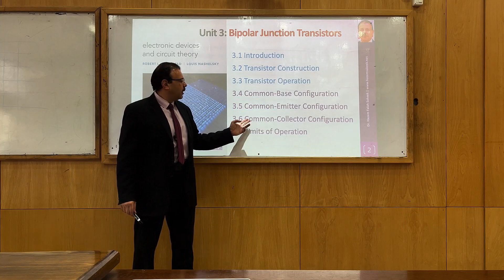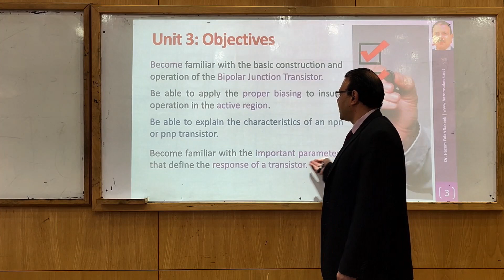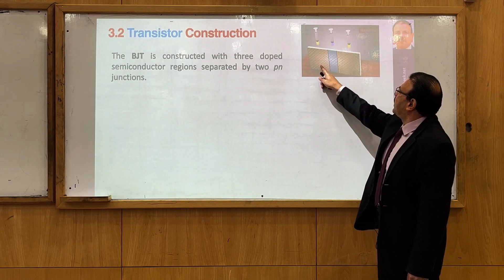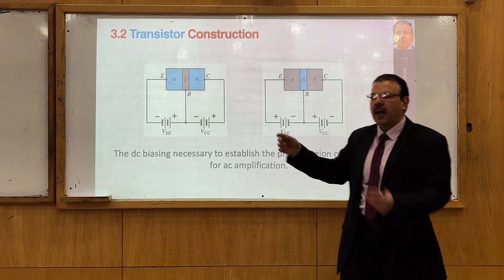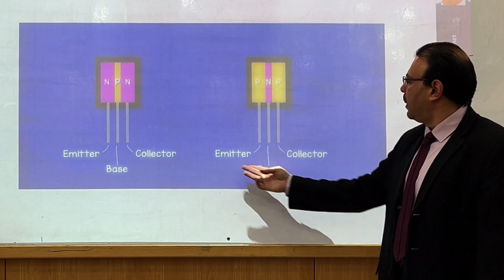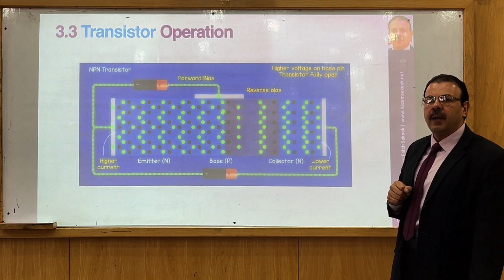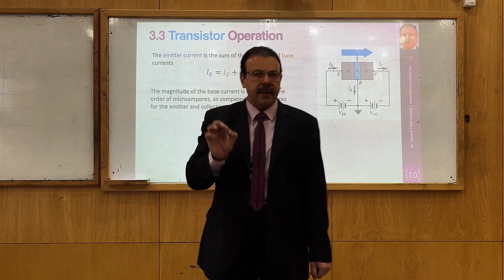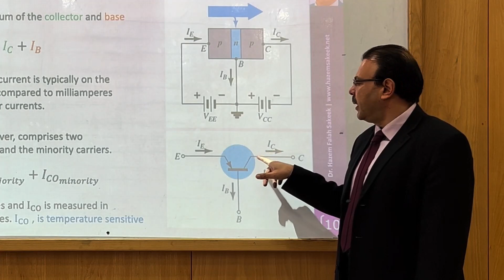Electronics u3l18 Bipolar Junction Transistors فكرة عمل وتركيب الترانزيستور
احدث الترانزيستور نقلة نوعية في مجال هندسة الالكترونيات واصبح ركن وحجر الاساس في كل التطورات التكنولوجية التي نستخدمها ما هو الترانزيستور وكيف يعمل في هذه المحاضرة
المقرر بكامل محاضراته وحلول تمارينه وملفات البوربوينت على منصة يوديمي

00:00 Introduction
02:15 Unit 3: Objectives
03:11 about the Transistor
05:45 Transistor Construction
09:06 Transistor Operation
هذا الشرح مقدم من كتاب بولستد
Electronic Devices and Circuit theory by Robert L. Boylestad Louis Nashelsky 11th edition